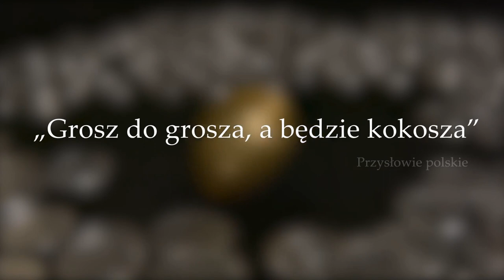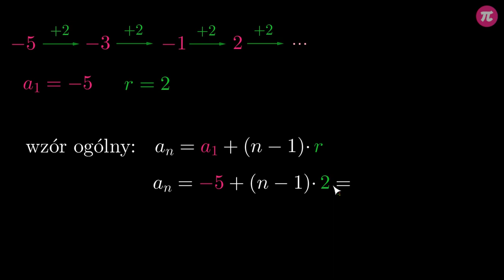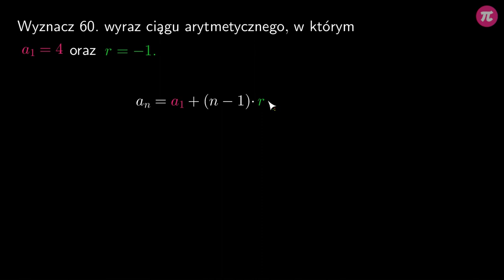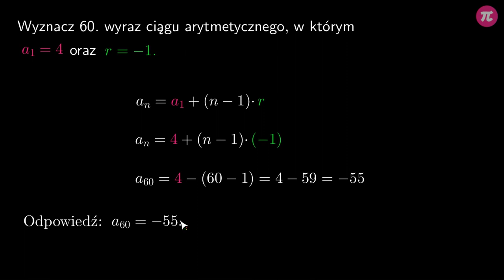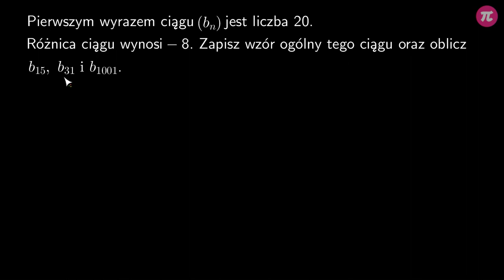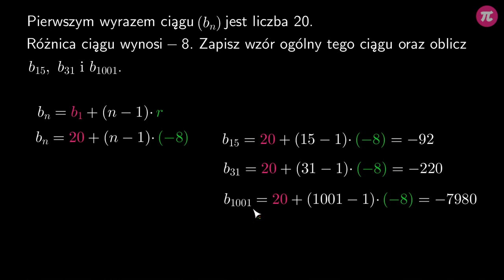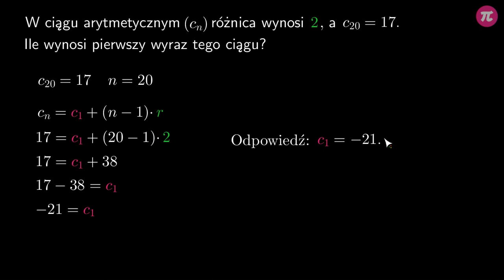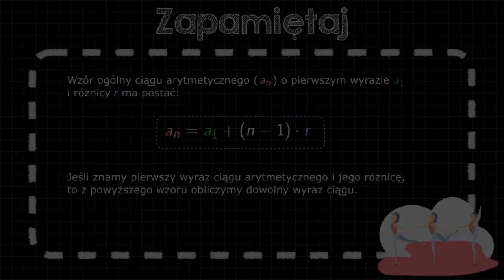Wzór ogólny ciągu arytmetycznego - zadania część 1 #2 [ Ciąg arytmetyczny ]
UWAGA: Na początku filmu (00:39) wkradł się błąd. Zamiast –5 → –3 → –1 → 2 powinno być –5 → –3 → –1 → 1. Przepraszamy!

Z tej wideolekcji dowiesz się:
  - jak zapisać wzór ogólny ciągu arytmetycznego znając jego pierwszy wyraz i różnicę,
  - jak wypisać kilka początkowych wyrazów ciągu arytmetycznego korzystając ze wzoru ogólnego,
  - jak obliczyć dowolny wyraz ciągu arytmetycznego znając numer jego pozycji.

PLAYLISTA
Ta wideolekcja jest częścią playlisty [ Ciąg arytmetyczny ]:
Z tej playlisty dowiesz się, czym jest ciąg arytmetyczny, jak sprawdzić, czy dany ciąg jest arytmetyczny, jaki jest wzór ogólny ciągu arytmetycznego, co to jest różnica ciągu arytmetycznego, jak wykorzystywać wzór ogólny w rozwiązywaniu różnych zadań, jaka jest zależność między trzema kolejnymi wyrazami w ciągu arytmetycznym i jak z niej korzystać, jak wyprowadzić wzór na sumę początkowych wyrazów ciągu arytmetycznego i jak z niej korzystać rozwiązując zadania oraz poznasz typowe zadania maturalne o ciągach arytmetycznych.

Tutor: Krzysztof Chojecki
Konsultacja: Krystyna Parszuto
Grafika podsumowania: Valeriia Malyk
Materiały: Krzysztof Chojecki
Redakcja: Małgorzata Załoga